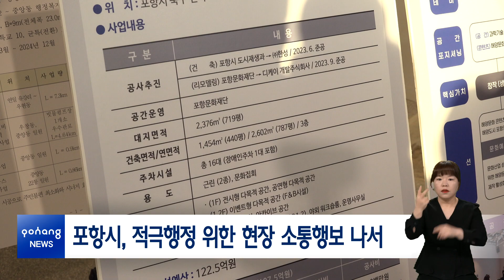포항시, 적극행정 위한 현장 소통행보 나서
이강덕 포항시장은 22일, 북구청 및 북구 읍면동 간부공무원들과 주요 사업장을 직접 방문해 추진상황을 점검하는 ‘현장소통 간담회’를 가졌습니다. 이번 간담회는 올해 역점 추진사업과 민생사업 현장을 꼼꼼히 살피고 각 사업 추진 시 어려움을 파악하기 위해 마련됐습니다.

이날 간담회는 ‘죽도시장 동빈교’ 개체공사 사업 현황 브리핑으로 시작됐으며, 참석자들은 동빈내항에서 여객선터미널에 이르는, 소통걷기 경로 2km 구간을 걸으며 주요 현장을 살폈습니다. 특히 이강덕 시장은 구 수협냉동창고 복합문화공간과 학산천 생태하천 복원사업의 추진상황을 점검하고, 관련부서에 사업 추진과정 중 어려움이 있는지를 물으며 소통했습니다. 아울러 동빈대교 건설 현장을 방문해 현황을 확인하고, 안전 등에 유의할 것을 요청하기도 했습니다.

한편, 포항시는 현장에서 답을 찾고 시정 현안을 해결해 나간다는 방침으로, 시민의 이익과 시정 발전을 최우선으로 하며 명품도시 포항 건설에 최선을 다하고 있습니다.